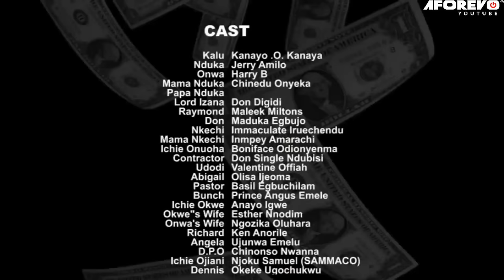He Went Back As A Billionaire 2 Marry D Poor Girl That Helped Him When He Was Nothing/African Movie